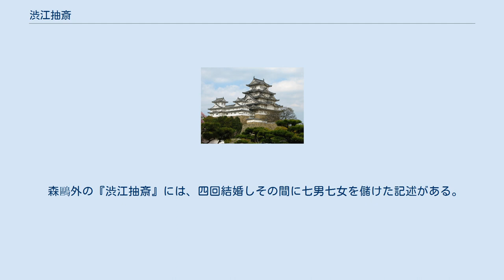渋江抽斎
渋江 抽斎（しぶえ ちゅうさい、澀江抽齋、文化2年11月8日（1805年12月28日） - 安政5年8月29日（1858年10月5日））は、江戸時代末期の医師・考証家・書誌学者。
名は全善、幼名は恒吉、字は道純、または子良、通称を道純という。
また、抽斎は号であり、ほかにもいくつかの号を使用していた。
森鴎外が『渋江抽斎 (小説)』を書いたことにより広く知られるようになった。
 1805年、弘前藩の侍医、渋江允成と3人目の妻縫との子として江戸の神田に生まれる。
儒学を考証家・市野迷庵に学び、迷庵の没後は狩谷棭斎に学んだ。
医学を伊沢蘭軒から学び、儒者や医師達との交流を持ち、医学・哲学・芸術分野の作品を著した。
津軽順承に仕えて江戸に住む。
考証家として当代並ぶ者なしと謳われ、漢・国学の実証的研究に多大な功績を残した、特に『経籍訪古志』は、森立之との共著だが優れたものである。
 蔵書家として知られ、その蔵書数は3万5千部といわれていたが、家人の金策や貸し出し本の未返却、管理者の不注意などによりその多くが散逸した。
1858年、コレラに罹患し亡くなった。
墓所は神田感応寺。
 生涯で4人の妻を持ち、最後の妻である五百（いお）は、抽斎没後の渋江家を守り、明治17年（1884年）に没した。
 後世、森鷗外が歴史小説『渋江抽斎』を発表し、一般にも広く知られた。
鴎外に情報提供したのは抽斎の七男の渋江保である。
 森鷗外の『渋江抽斎』には、四回結婚しその間に七男七女を儲けた記述がある。